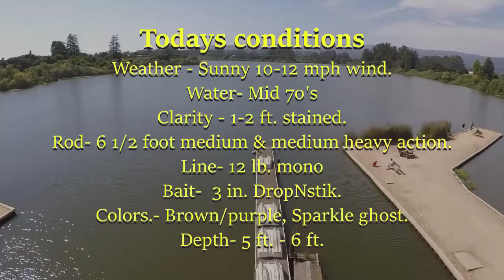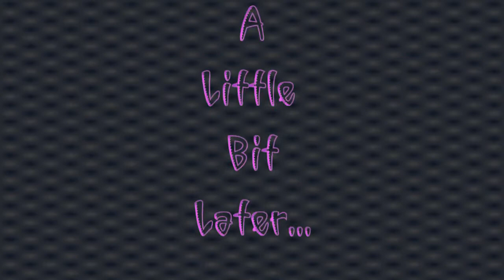ONE WILD ADVENTURE!!!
Central Coast Bass fishing shows, 40 Years of bass fishing and we still love it, NEVER STOP. Having a great day at Pinto, then the trolling motor broke. Way in the back of the lake, small paddles, wind in your face. It became an adventure. Pinto lake.